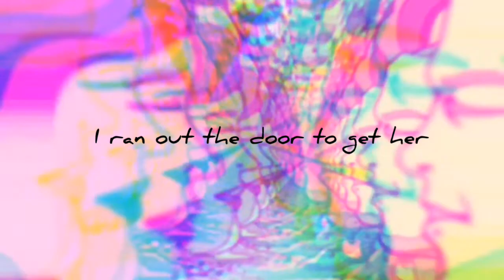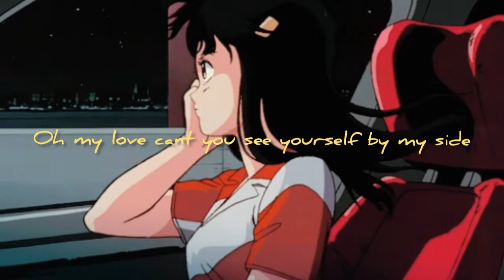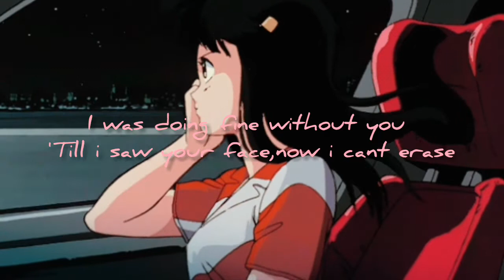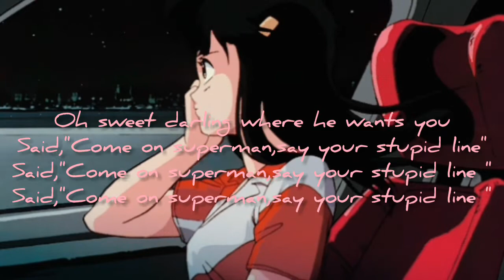Tame impala-The less i know the better (lyrics)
T H E LESS I KNOW T H E BETTER